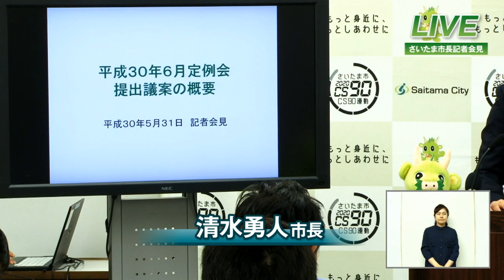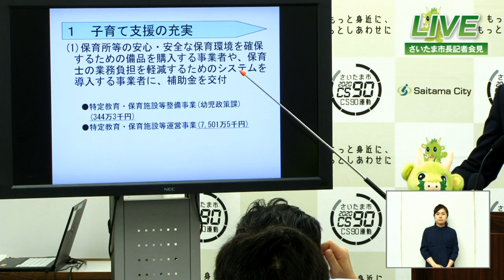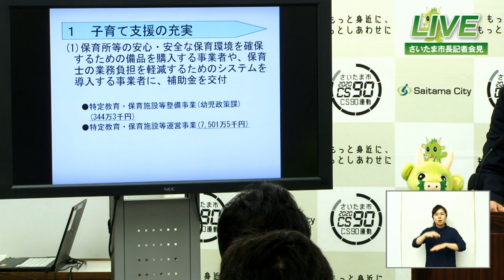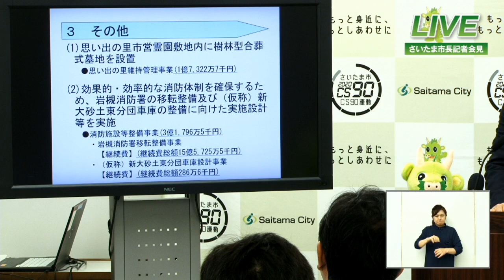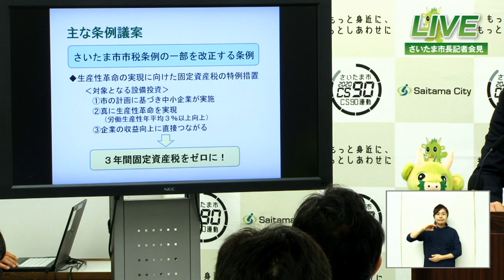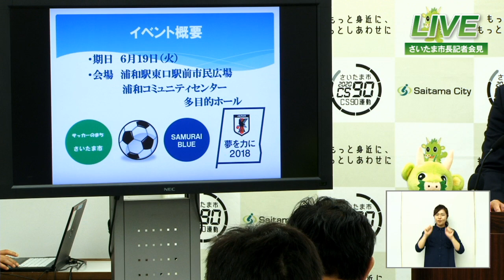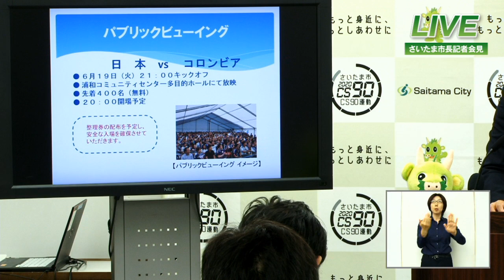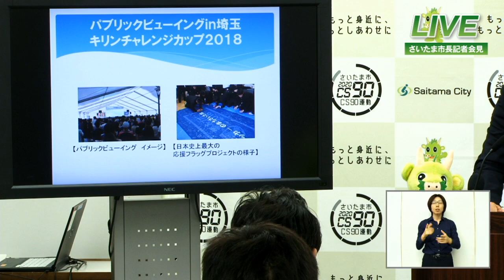さいたま市長定例記者会見20180531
2018年5月31日に行った、さいたま市長の定例記者会見です。
議題1：さいたま市議会6月定例会提出議案について
議題2：「2018FIFAワールドカップロシア」サッカー日本代表応援イベントを開催します